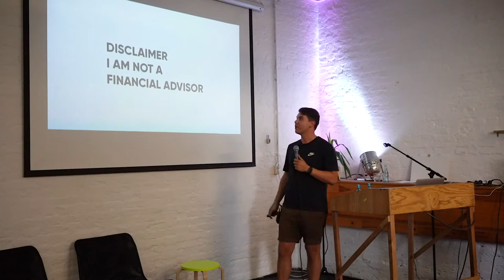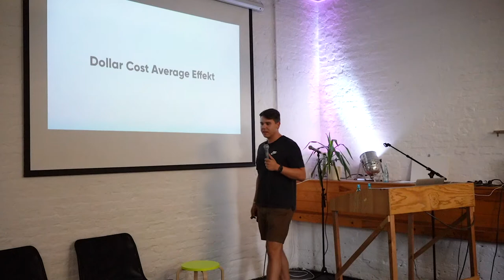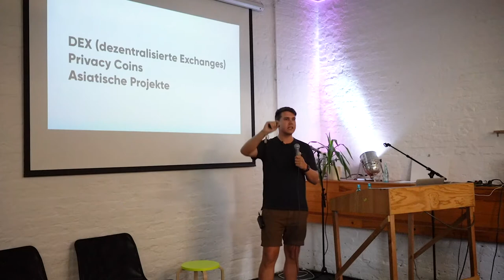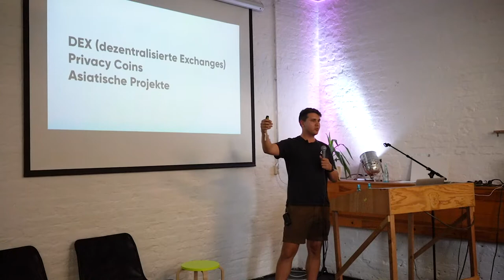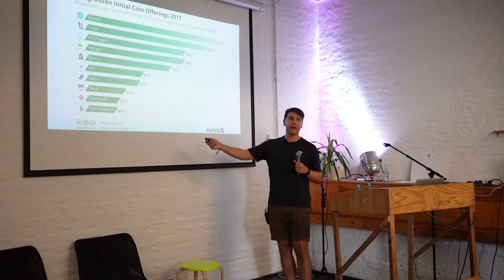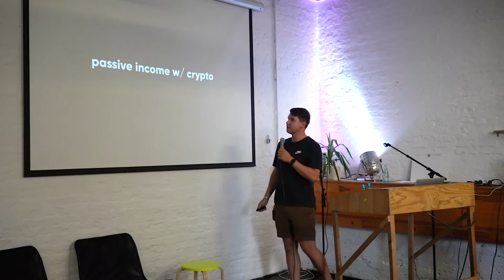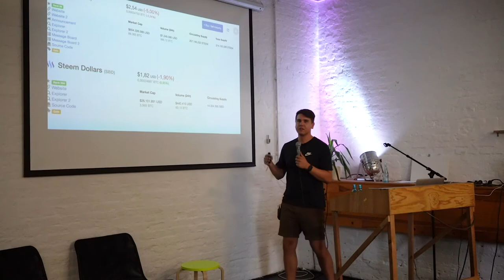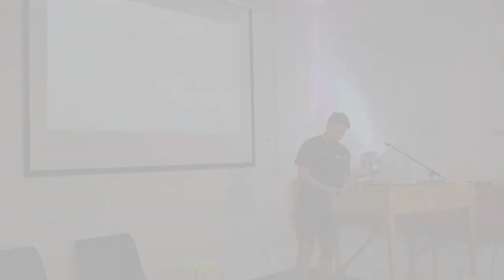DNX Berlin 2018 Workshop Lars Müller - Passives Einkommen mit Kryptowährungen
Meine drei Strategien für dezentralisiertes, passives Einkommen mit Kryptowährungen